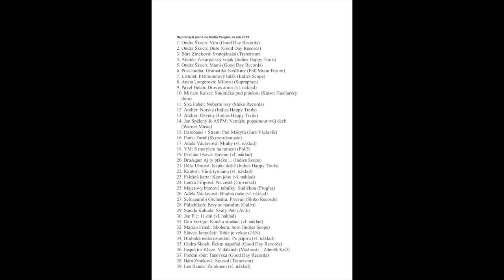Výzva k podpoře Radia Proglas